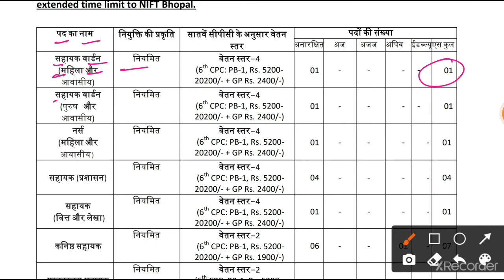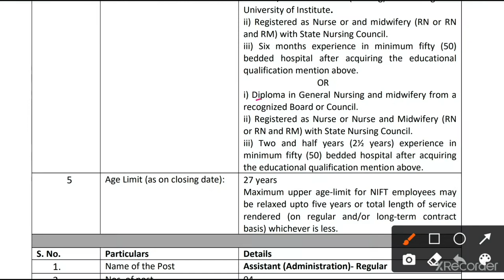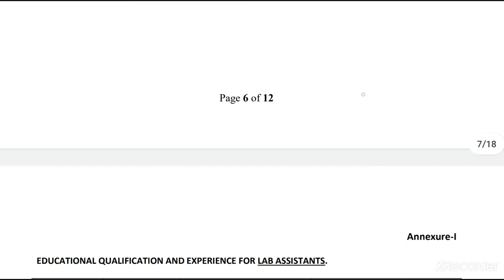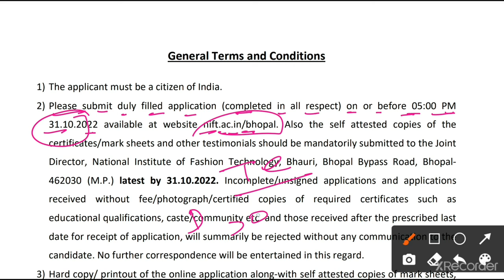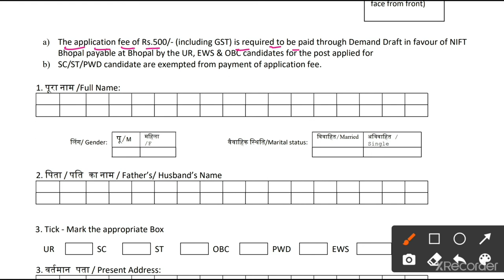STAFF NURSE LAB ASSISTANT VACANCY 2022 - STAFF NURSE VACANCY 2022 - MP STAFF NURSE VACANCY 2022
STAFF NURSE LAB ASSISTANT VACANCY 2022 - STAFF NURSE VACANCY 2022 - MP STAFF NURSE VACANCY 2022 - MPPEB GROUP 5 PARAMEDICAL STAFF VACANCY 2022 - MP VYAPAM GROUP 5 VACANCY 2022